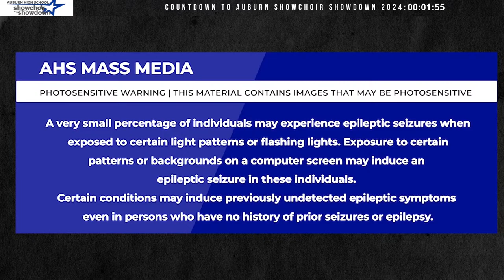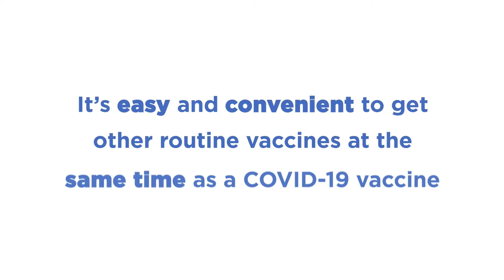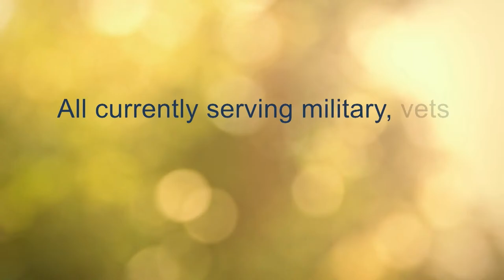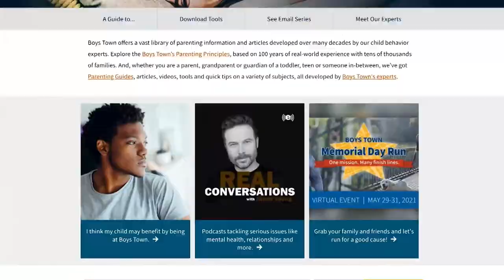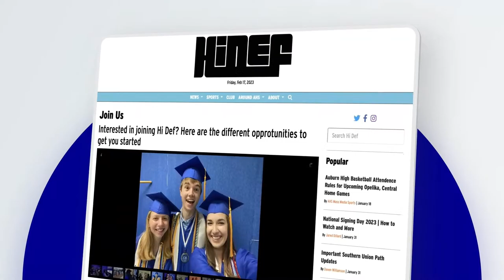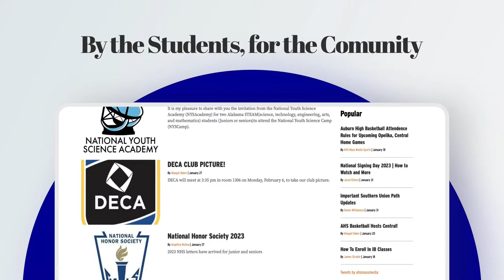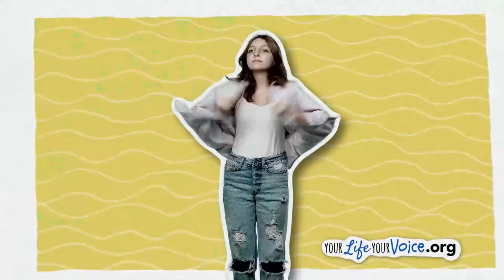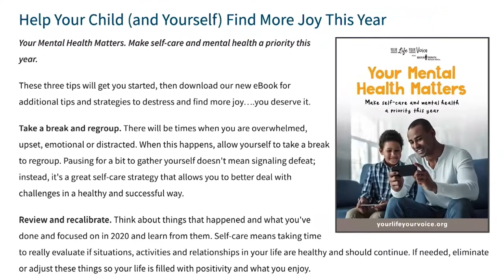Auburn Showchoir Showdown 2024 Presented by AHS Mass Media | Day Two | Morning Performances